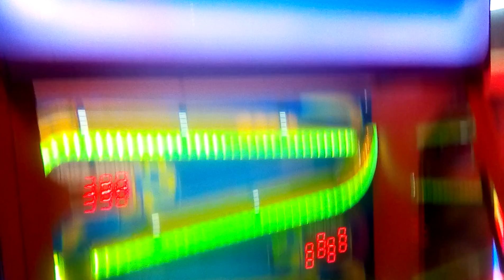jugando en buba park de la terminal parte 3 jugando al Tubin Twits